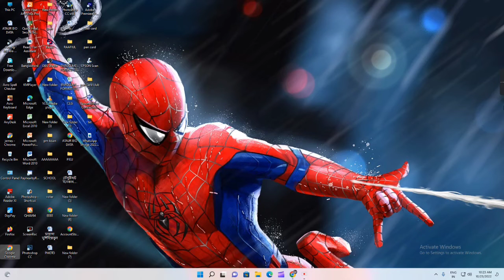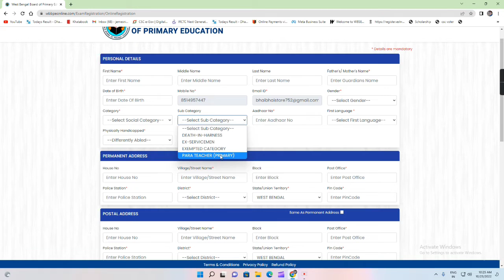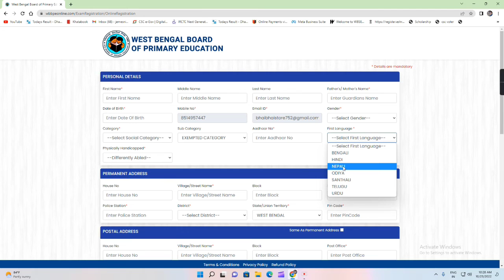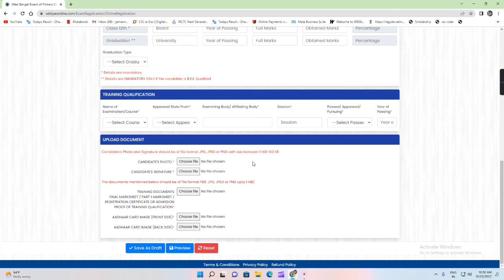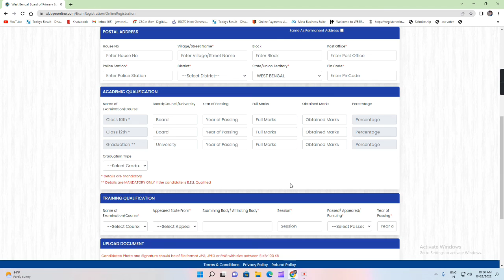What is Exampted category ।। how to apply exampted certificate online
পরীক্ষার ফর্ম পূরণ করতে গিয়ে অনেক অনেক সমস্যার সম্মুখীন হচ্ছে সেই সমস্যা সমাধানের জন্য আজকের এই ভিডিও বিশেষ ভাবে তৈরি করা হয়েছে।